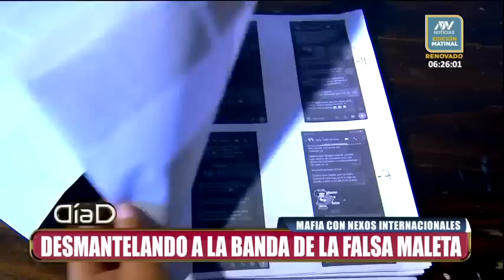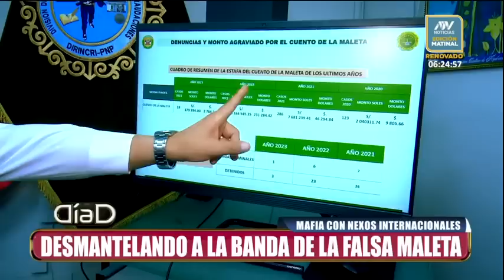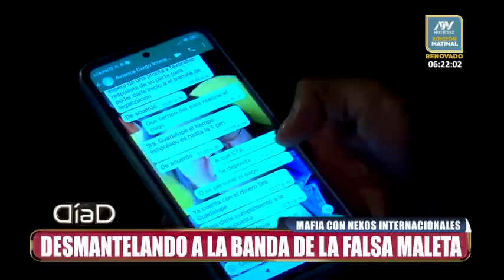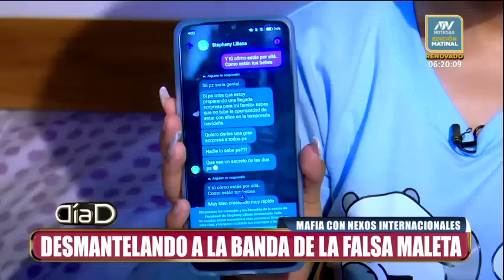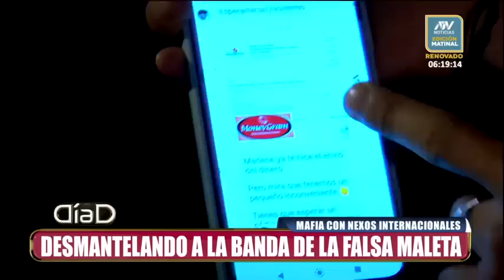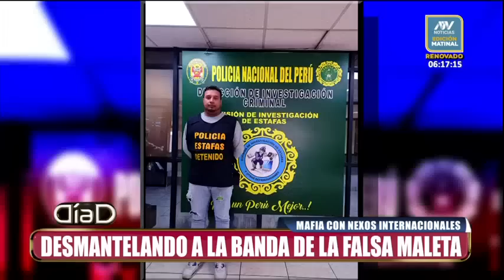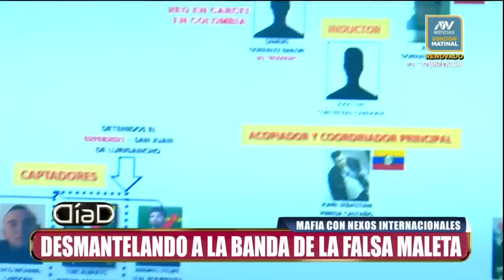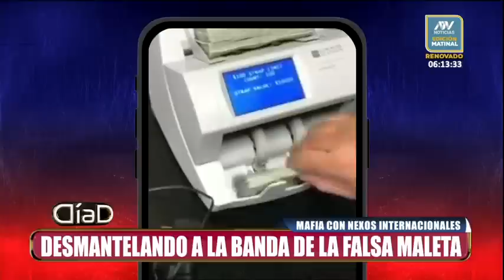Más víctimas de la estafa de la maleta: Videos, testimonios y una banda criminal internacional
Se trata de una organización criminal internacional que trabaja con pequeños grupos y  que opera desde un penal en Colombia. En lo que va del años son 18 casos de estafa los que registró la División de Estafas Dirincri con montos millonarios.